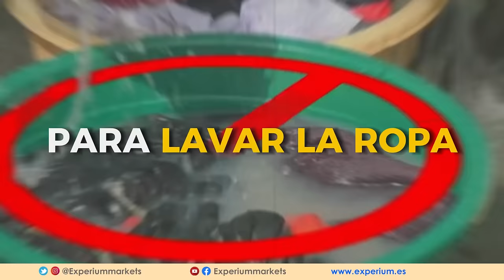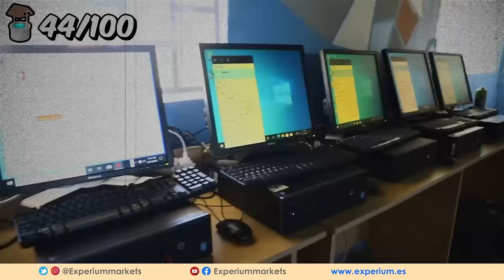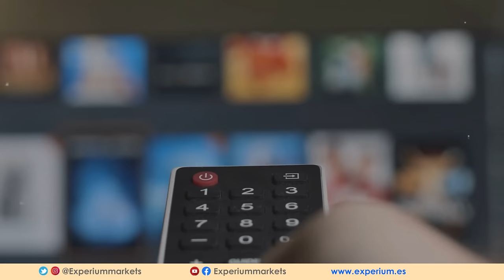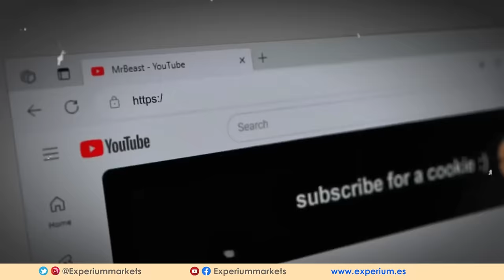MrBeast CANCELADO por Construir POZOS en ÁFRICA (Realmente muy Lamentable)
💥 ¿MrBeast SÍ es el MALO?